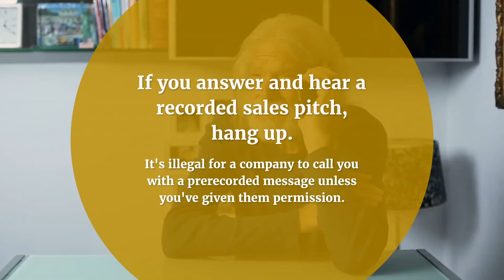Senior Scams: What are they and how can you avoid them?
Learn how to recognize and avoid senior scams.